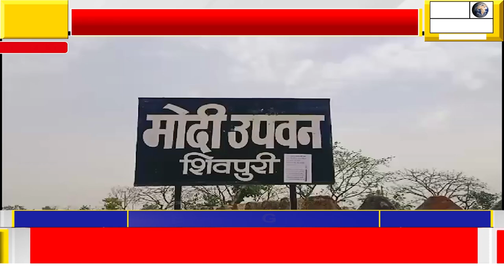डीएफओ सुधांशु यादव को बदनाम करने के लिए अज्ञात लोगों ने करबला से छत्री क्षेत्र तक चिपकाए पर्चे